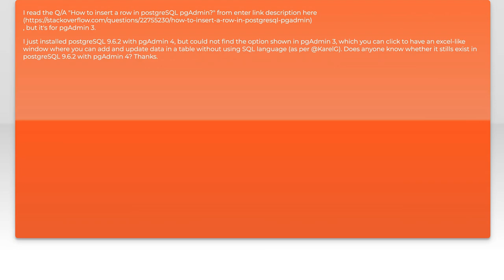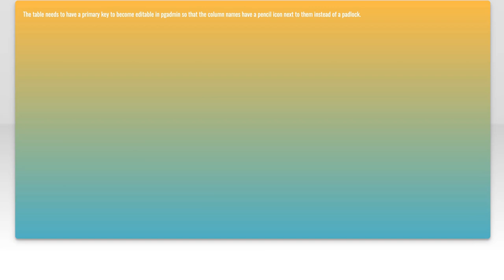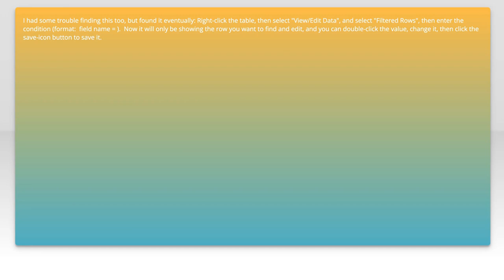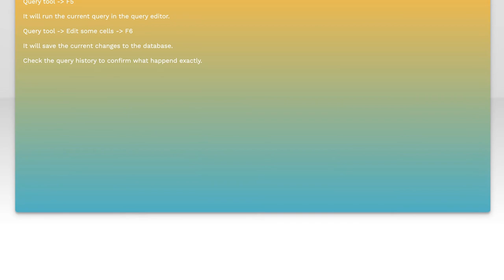pgadmin 4, cannot find "edit data"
pgadmin-4: pgadmin 4, cannot find &quot;edit data&quot;

Related to: pgadmin-4